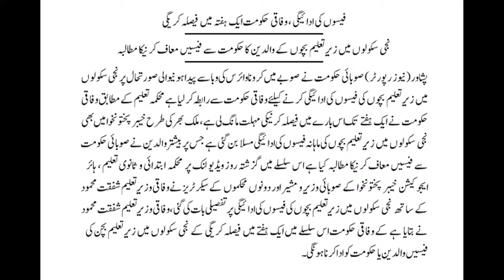PRIVATE SCHOOL SHOULD NOT RECEIVE FEE | FEE WILL BE OFF DUE TO CORONA VIRUS BY PRIVATE SCHOOLS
Parents are saying that the fee of their childeren must be wave off from private schools. Govt must be pay this fee. Private schools should not take the fee from parents. This news is from express news papers